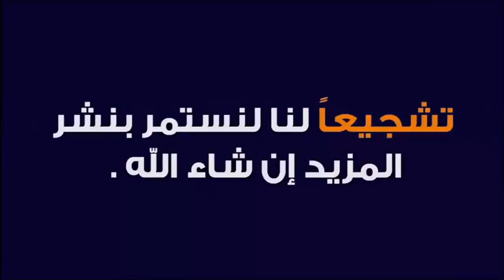كيف نصلي صلاة العيد في البيت 🕌 الدكتور طيب كريبان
جديد 2021 : كيف نصلي صلاة العيد في البيت 🕌 مع الدكتور طيب كريبان
 ▬▬▬▬▬▬ஜ۩☺۩ஜ▬▬▬▬▬
 ▬▬▬▬▬▬ஜ۩☺۩ஜ▬▬▬▬▬
⛔ أحبابي الكرام ، إذا أعجبكم الفيديو رجاءاً لا تنسوا :

 ▬▬▬▬▬▬ஜ۩☺۩ஜ▬▬▬▬▬
مواضيع سابقة

🕌 عَنْ أَبِي هُرَيْرَةَ، عَنِ النَّبِيِّ صَلَّى اللهُ عَلَيْهِ وَسَلَّمَ قَالَ:
 ▬▬▬▬▬▬ஜ۩☺۩ஜ▬▬▬▬▬
⚠️ توضيح مهم ❗

 ▬▬▬▬▬▬ஜ۩☺۩ஜ▬▬▬▬▬
# هاشتاغ الموضوع #